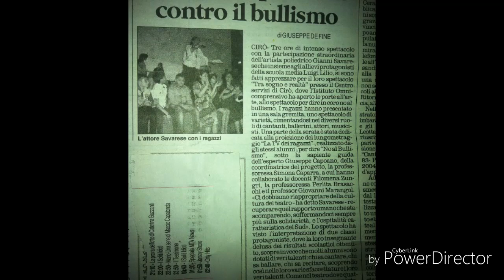"Gianni Savarese Show" - Gianni Savarese il Pittore del Palcoscenico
PRO UNITALSI
Arte senza confini
Gianni Savarese
Tita Savarese
Carmine Petti